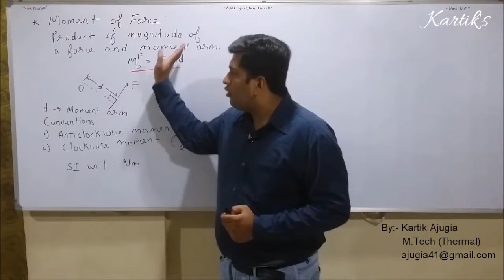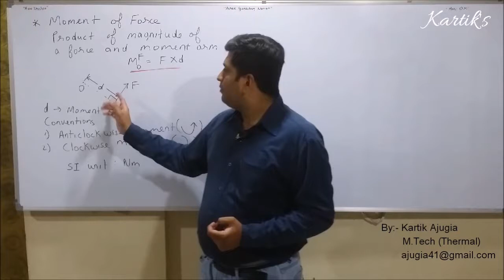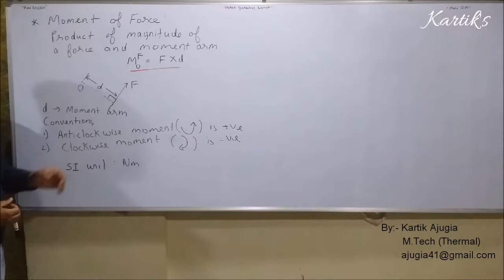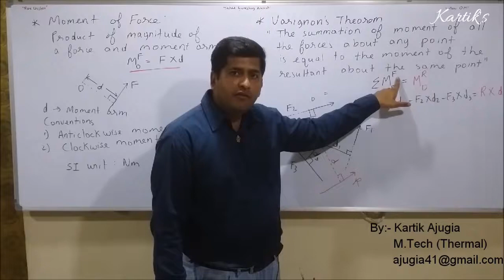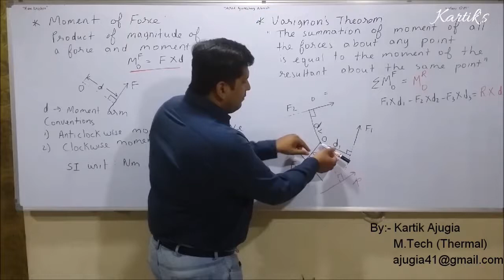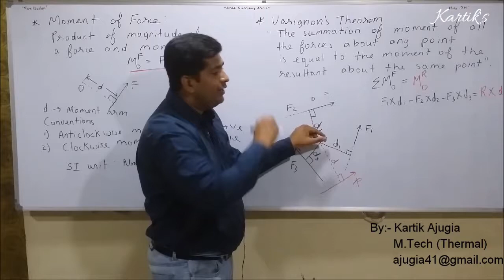Moment Of Force and Varignon's Theorem_Engineering Mechanics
Hello Friends..
This video explains you about the concept of Moment of Force and Varignon's Theorem.